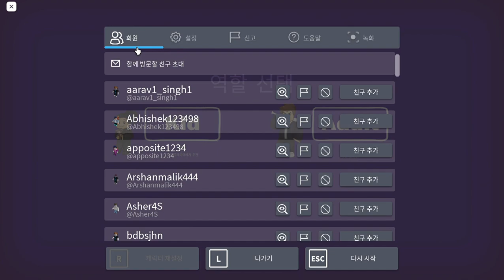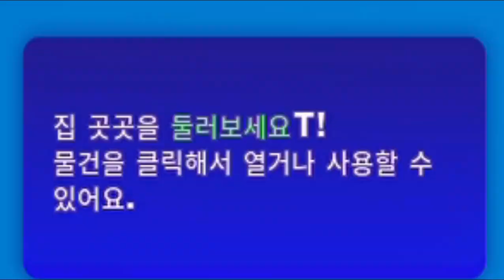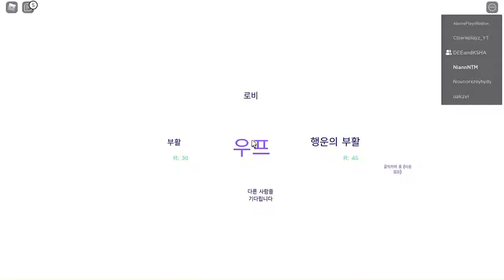Break In [Story] Roblox Gameplay Ft:- Deeksha The Magician {Korean Robloxian Subtitles}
~Peripherals~
KeyBoard: HID keyboard Device

Mouse: Hp G200

Microphone: Acer Nitro Gaming Headset – Powerful Bass with Audio

Monitor: Generic PnP Monitor

         ~PC Specs~
 AMD Radeon Graphics Card Vega 3

20Gb(18GB usable) GIGABYTES RAM

Minecraft Java IGN: NiannNTM

Follow Me On Amazon Music

Friend Me On Fortnite: OhItzNishaan

Follow me on Xbox: FitJackTiger698

Friend me on Discord: Niann#6228

Recording software - OBS studios (328FPS)

Editing software - Flimora X